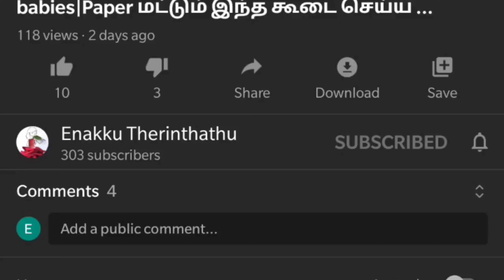Butter cream Icing in Tamil with Tips| How to make perfect Buttercream Frosting in 5 mins??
Today we are going to learn about making buttercreamicing like a professional bakers with tips and tricks explained

Icing sugar - 2cups or 500ml or 350gms